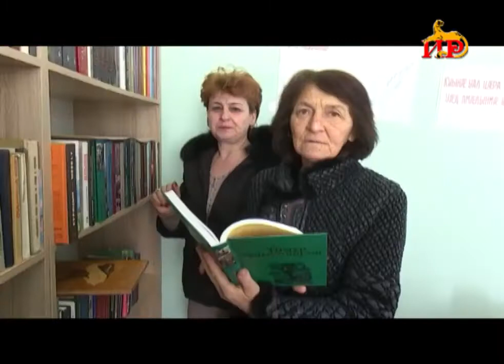В селе Цорбиси появился новый Дом культуры